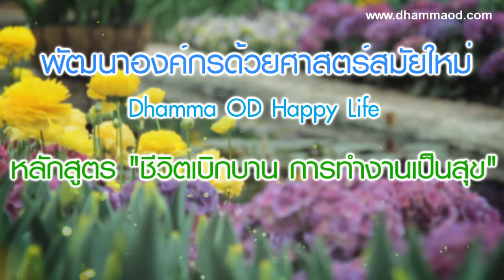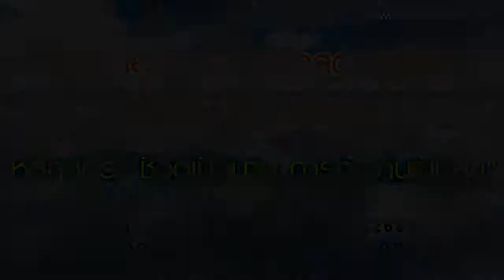ตัวอย่าง intro